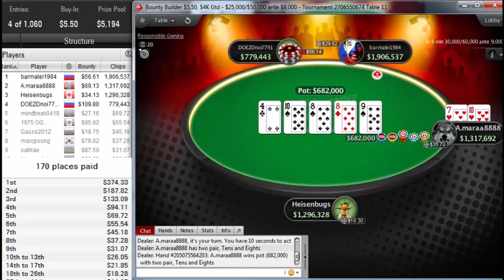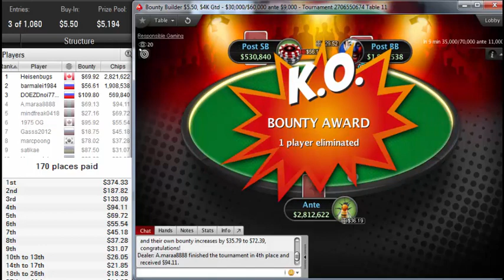"heisenbugs" beat out 1059 players to win Pokerstars Bounty Builder $5.50 Oct 11, 2019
Poker StarsBounty Builder $5.50, $4K Gtd
Poker Network
Poker Stars
Game:
NL Hold'em, Multi Table
Tournament started:
Oct 11, 2019 04:30
Players:
1060
Buy-In+Fee:
$4.90+$0.60
Prize pool:
$5,194.00
Tournament winner heisenbugs beat out 1059 players to win the Bounty Builder $5.50, $4K Gtd on pokerstars for $631.83. His win represented 12.2 % of the $5,194.00 prize pool.

heisenbugs participated in 11 similar poker tournaments. heisenbugs was in the money 1 times in total.
heisenbugs's place was 1261 in previous poker tournament and heisenbugs won $0.00.
barmalei1984, who finished in second place, earned 5.8 % of the prize pool.
Tournament Results
1Heisenbugs$632
2barmalei1984$301
3DOEZDnoi7791$243
4A.maraa8888$163
5mindfreak0418$97
61975 OG$151
7Gasss2012$64
8marcpoong$115
9satikae$119
10Uncomplete$50
11dulow975$45
12NO LIMITS 4 ME1$44
13wylde71$31
14RVS43$32
15funnyworld001$34
16hancarbel$37
17Vkusnyaw$71
18VardasJuste$51
19iLoVeDrink77$44
20anndrreii02$38
214eyeSlevin$26
22ultimateturn$40
23Phinal1$32
24igor3265$25
25metafora20$33
26cmgabriel$38
27Paranoik_UK$29
28Giorkos7$28
29buravik1989$36
30bachkasandes$25
31wusser111$35
32chanchosordo$23
33RedWhite MD$27
34Evgeni317$26
35MATVSALEM$31
36Japoska2$38
37marcao747$20
38Ps.Baki$56
39sosna_2012$24
40hosoolux$30
41MATECO$30
42shina 000$21
43RAVvFREEBIRD$20
44mailliw0619$19
45c1ass1c/kz$16
46pudgeland$24
47kobra11804$14
48VogelV$19
49moser939$16
50bamboocha171$13
51m-a-x0081$34
52simonguo$16
53Bad777Santa$15
54chendong187$23
55LifeStyleStr$22
56SparkYLive$16
57Unabomber238$21
58bondarovsk1$15
59gantver$31
60erensav$20
61tongtianjiaozhu$15
62slyckrick84$16
63davebris$15
64cuta67$13
65kotGG57$22
66Broer68$26
67Lechii$14
68bstrdsun$11
69LILKEL23$11
70ChuckWengam2018$16
71Oleg070773$24
72rysky$09
73Daminik_love$14
74waiztsk$12
75lubo79ac$14
76kexus$08
77l1poTa$09
78Volodya409$08
79pauluzs$19
80Dima2D$09
81kiwicoupes$15
82LuckyMarat$16
83Bond 1407$12
84muug_mc$12
85cabezacan$20
86Fbrito27$14
87CJ7OH_56RUS$19
88iu1873$11
89Arch666Enemy$09
90doramomo$11
91akula1974$08
92bombexploded$27
93krezimen$31
94Rerup$09
95fmguru30$13
96locaangela1958$11
97ifromsiberia$12
98dimaz777.87$14
99pijus6969$12
100totalblöd$08
101Regu1Lator$21
102TimetoTimo$10
103BOTLOL$21
104uMakeMybounty$18
105husville$11
106Huzzlediz$11
107Marishta365$14
108tyka0128$18
109VPor9dKKe$05
110madpengoe$08
111bcg4$05
112Horbylon$06
113idpmex$07
114mastersen_12$10
115staafjes$20
116REKANOIGHTA$07
117egor B52$08
118erik050688$13
119DAVEHAPPYROC$21
120q7w8$06
121oldschoolgr$05
122dickdan$05
123SickPLAY44$06
124Konan222$08
125Tehran24$25
126arslandinho$10
127Jarakkko$05
128Arestakrat$05
129Siorassc$05
130leonardo rob$05
131alexandr-gem$05
132ELTIBURONRED$12
133Velninho$13
134haochao520$09
135Hattori_Hanzo99$10
136wolverine45$08
137jcrutke$19
138Guns_SM$06
139OUTWEST1$07
140zilla790$05
141djnutflush62$05
142H00k M3AT$05
143butsy$07
144staunchness$11
145Rmn878$05
146venezolano22$06
147EULAVVALUE$06
148Cellka$05
149QuattroM1$11
150anatolii67$07
151M_Lacika910$05
152Synzaic$05
153Habyt$05
154Kmaster405$07
155pbager$05
156koluch$09
157S1nNerGy$08
158funkman05$05
159donaldas-7$11
160radcon08$05
161ybrekby$09
162fet400$06
163VitalyXX$11
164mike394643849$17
165HobbesPal$05
166psichic13$06
167Mr.Khabik$05
168jnor31$06
169eegii.4990$17
170AHDPOH.86$08
171mrdenny666$03
172LazerusLad$09
173alicator66$01
174Ukrpapka26$04
175da_champp$03
176namsj$12
177pkrxo$08
178owlsova$00
179Max666673$00
180cupofjoe1$07
181BrOA Sjdr$00
182VerSuKa$00
183jbengelm$01
184royalpnz$00
185Algern0N91$00
186voholimte$08
187mhugge$01
188MilaX23$00
1891BaaadMan$03
190NGY0989$05
191porsan615$00
192MrHeartsease$01
193Djeannus$04
194Klementev SV$00
195DenisBudyko$00
196ALTasas$01
197Hasugras92$00
198TILTYEM$01
199mightywd$00
200whit£collar$08